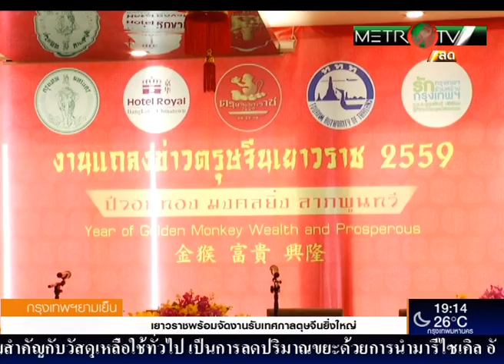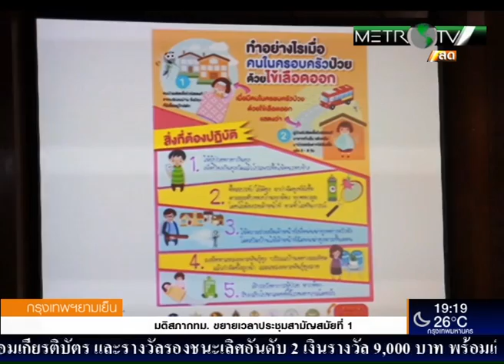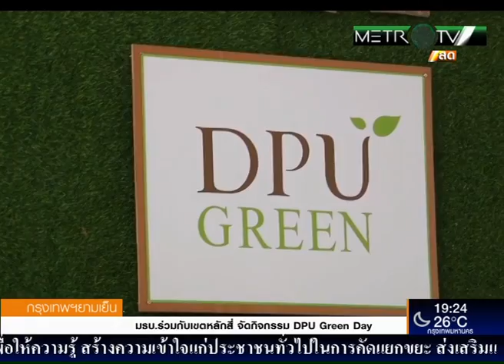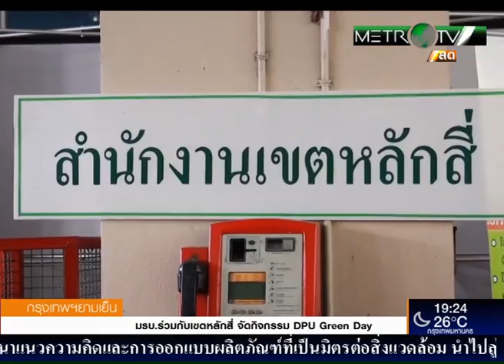กรุงเทพยามเย็น วันที่ 27 มกราคม 2559